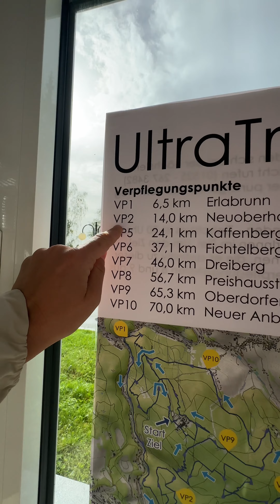Joyce fährt zum SachsenTrail